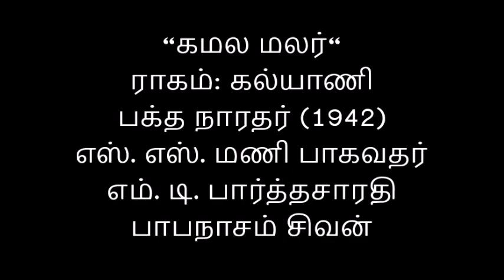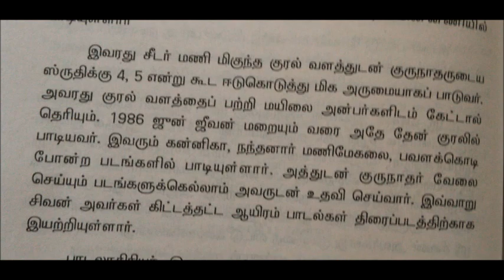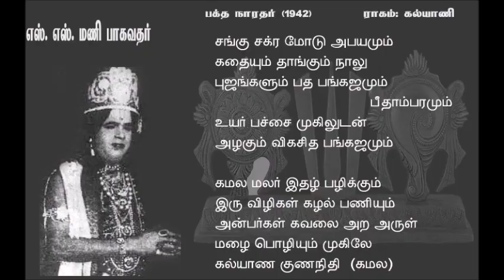Bhaktha Naradar 1942 Kamala Malarithaz (Kalyani) S S Mani PSivan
"கமலா மலரிதழ்"
ராகம்: கல்யாணி
பாடியவர்: எஸ். எஸ். மணி பாகவதர்
படம்: பக்த நாரதர் (1942)

           with Gemini orchestra
Lyrics: Papanasam Sivan

Thanks
Audio courtesy: Vaidyar R V Deivasigamani
Lyrics courtesy: Tirunindravur Santhanakrishnan
Ad.: Indian Express archive
Papanasam Sivan book extract: Natarajan R.
Sangu, Chakkaram image: Hari store